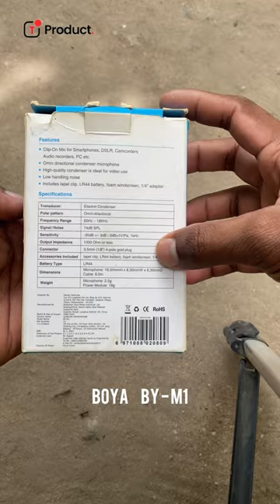Best Collar Mic at low price in 2023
Low price pest collet mic in beginner YouTuber

iPhone headphone jack